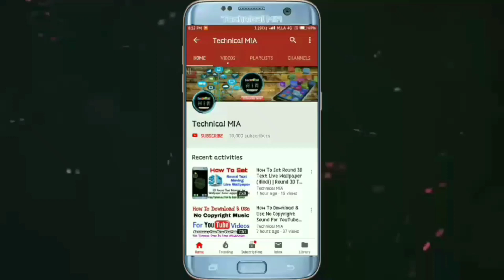How To Turn Off Screen Locked Sounds In Mi | Lock Sounds Kaise Band Kare | Lock Or Unlock Sounds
Hey Guys, In This Video I'll Explain You About How To Turn Off Screen Locked Sounds In Xiaomi Phone.

Is Video Ke Andar Me Apko Dikhane Wala Hun Ke Apne Kisi Bhi Xiaomi Phones Me Screen Locked Sounds Kaise Band Kare?

1.Some images & Videos shown in this video are originally copyrighted to owner , not mine. I only use it for educational and awareness purpose .
3.The music used in this video is non copyrighted and royalty to use. But Thanks to its owner who created it.